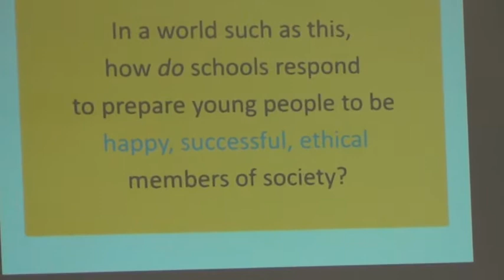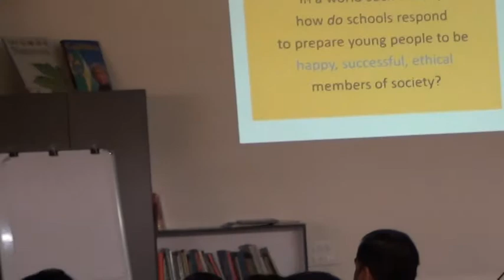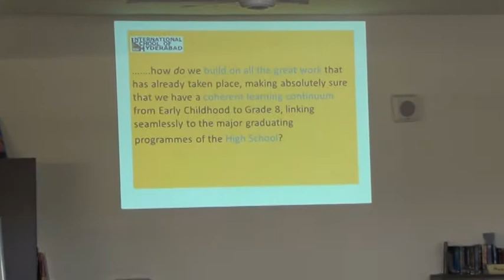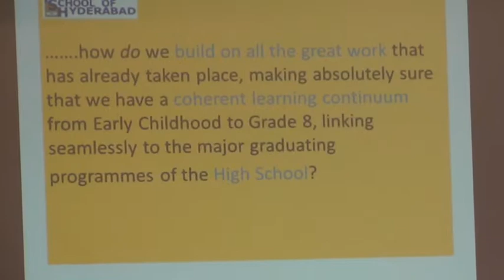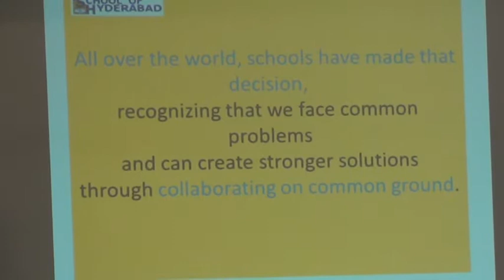Kevin Bartlett @ ISH, on the CGC part 1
Common Ground Collaborative: Information session by Kevin Bartlett: 20th February at the International School of Hyderabad

We are having an Information session for parents in our school about the new CGC (Common Ground Collaborative) curriculum that we will be introducing in the school over the span of the next 3 years. This curriculum is to be launched from Early childhood till Grade 8.

Kevin Bartlett who is the founder of this program worldwide will be presenting this session. Some of his key contributions in the field of Education are as follows:

 Co-Founder and Co-Leader of CGC and Inclusion

 Director of International school of Brussels(ISB)

 Founding member and chairman of CIS(Council of International schools)

 Initiator and leader of the PYP program

 International Superintendent of the year 2014

 Writer and Trainer